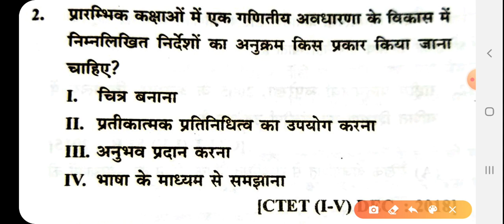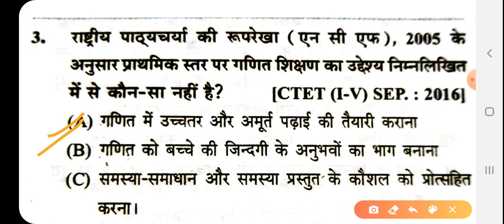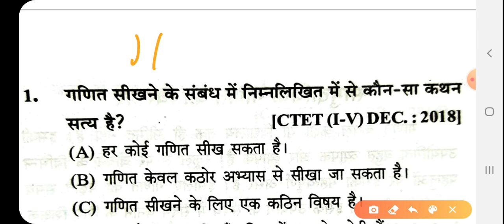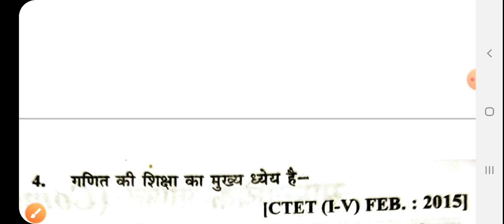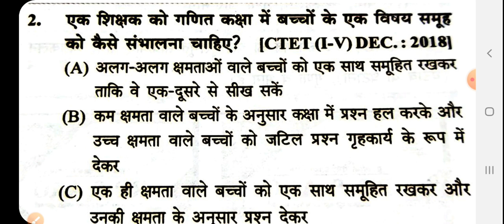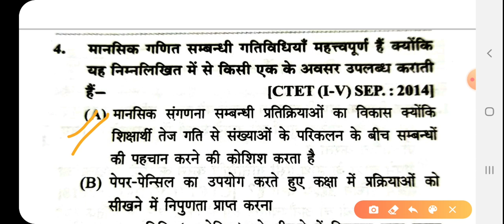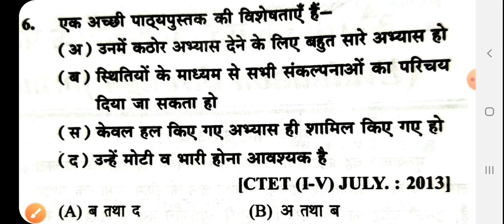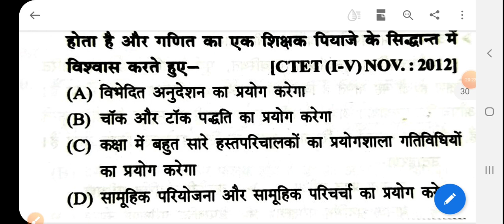सम्पूर्ण गणित पेडागाॅजी